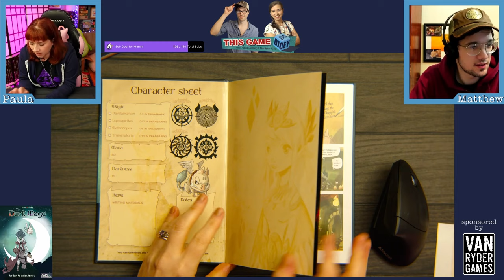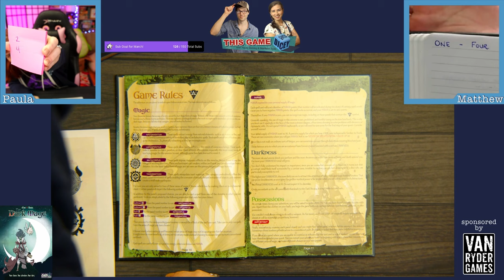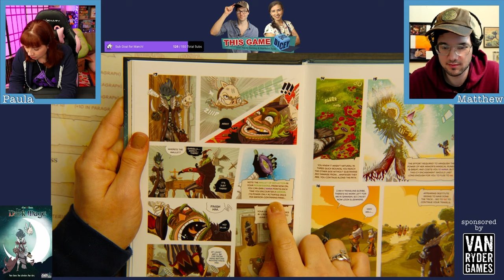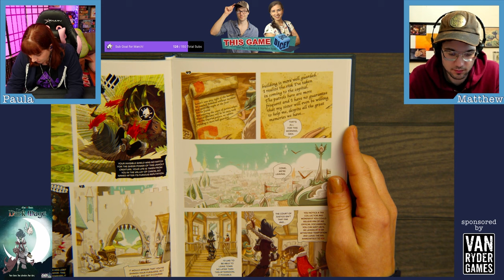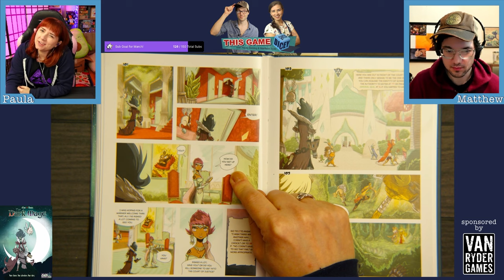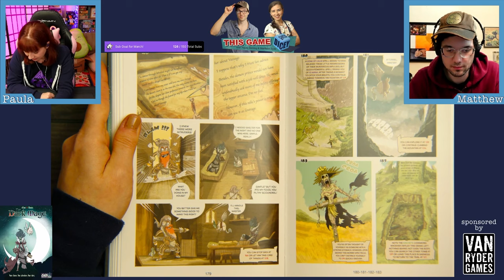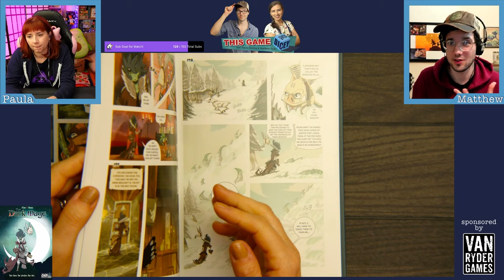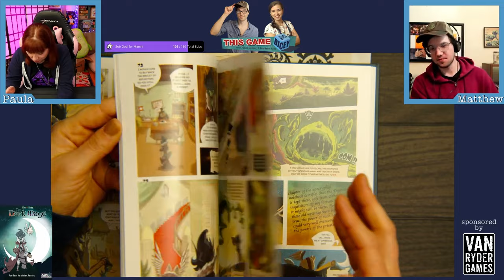Let's Play Graphic Novel Adventures - This Game Gets Dicey!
Thank you to Van Ryder Games for sponsoring this live play! Check out their upcoming GNA Season 5

Welcome to this upload of a Twitch Broadcast! I hope you enjoy watching this live and unedited play through of "The Dark Mage" from Van Ryder Games (who are sponsoring this video).